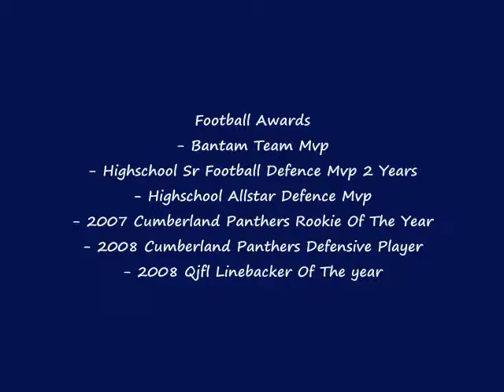Trevor Kemp Highlight Tape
Cumberland Panthers
Football Plays
People Getting Tko'd